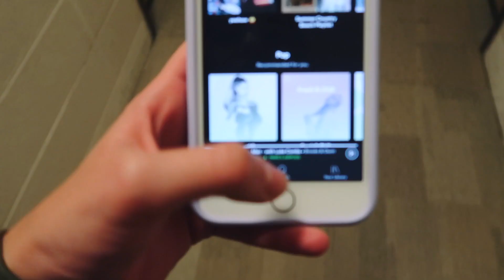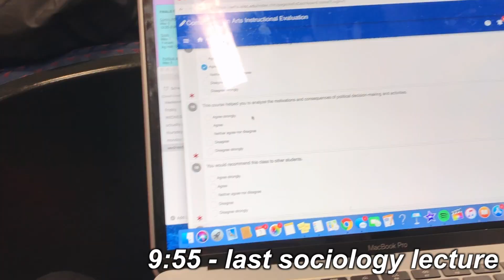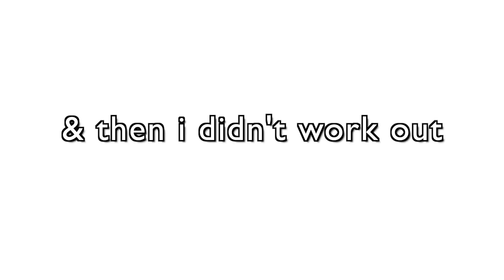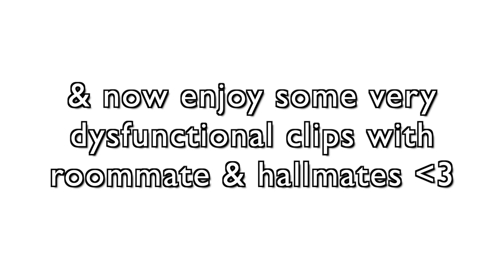college day in my life: last day of classes at uw-madison!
seriously so crazy that my first year of college is already over... enjoy this fun day in my life vlog at university of wisconsin from my last day of classes!!

☆ insta + twitter: parisboswell
☆ vsco: parisboswell
☆ poshmark: parisposhmark (PARISPOSHMARK for $5 off)